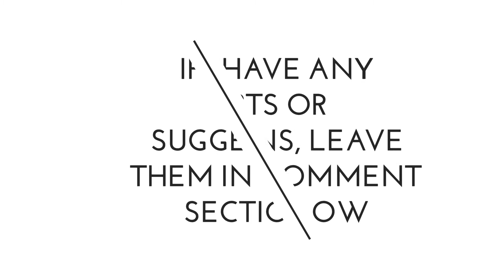Text Encoder Decoder (Chat With Codes)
Want to Chat On Groups On Social Media With Codes So That Only Selected People Can Understand?
This Application Will Help You Do Just That.

Uses :
1. This Application Will Generate Codes For Your Text.
    You Can Send That Code To Your Social Media Groups.
    Most of The Members of the Group Will Be Confused as to What You Meant.
    But Selected People Can Copy That Code and Get The Code Decoded from This Application Itself.

2. If You Chat With Codes, It is Useless To Take a Screenshot of The Chat Since There Will Be Codes Displayed.

3. If Someone Takes Your Phone and Attempts To Read the Chats, It Will Be Useless Since There Will Be Codes Instead Of Text.

4. All New "Key" Feature By Which Only the Person with the Key can Read The Decoded Text. Want to Chat On Groups On Social Media With Codes So That Only Selected People Can Understand?

If you have any doubts or suggestions, leave them in the comment section below.